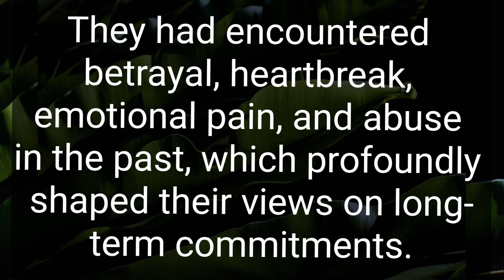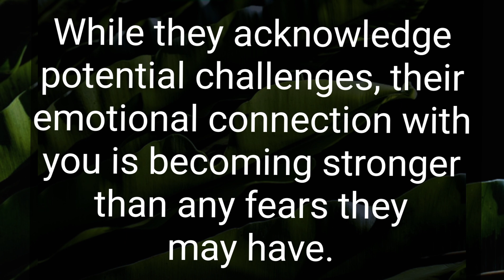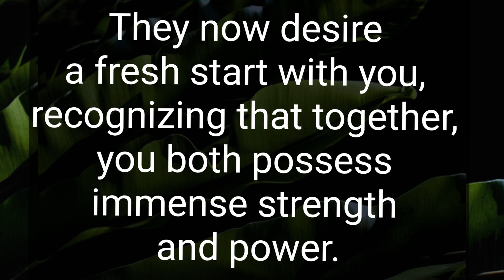They had encountered betrayal, heartbreak, emotional pain, and abuse in the past, 💗💥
They had encountered betrayal, heartbreak, emotional pain, and abuse in the past, 💗💥 Your Partner Fillings💗,

Related Queries-

divine masculine
dm to df
divine masculine
dm df
dm message to df today
dm tarot
twinflames